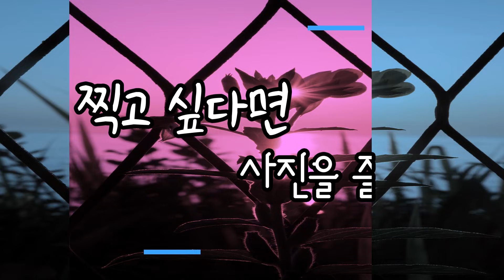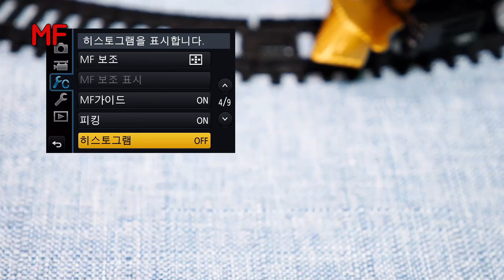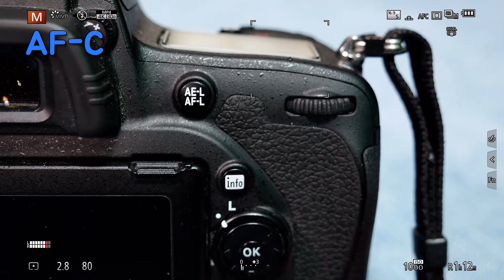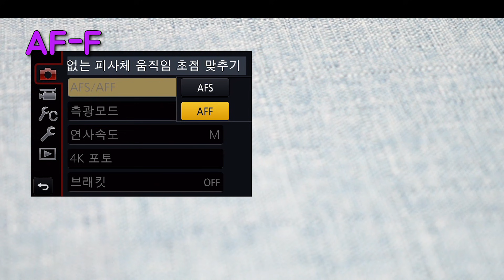초점모드 완벽정리?? MF, AF-S, AF-C, AF-F + 트래킹모드